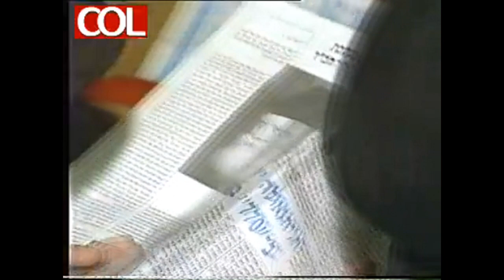Great Quality - ALL Fried`s performance at Binyanei Haumah Siyum Harambam 1989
Thanks to COL.   Btw there was another event from the same era, at YAD ELIYAHU, - it is important to note, this isnt the same performance.  Enjoy